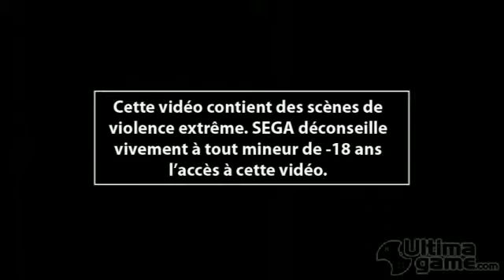Madworld Uncensored Christmas - Ultimagame.com